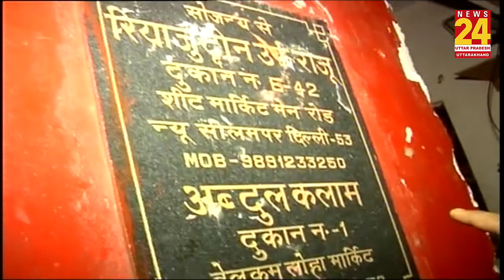CAA Protest- Police स्टेशन और स्कूल बसों पर किया गया पथराव